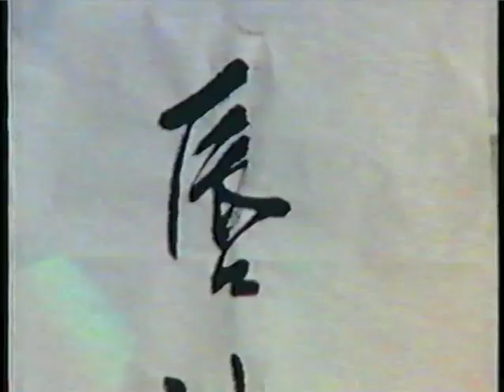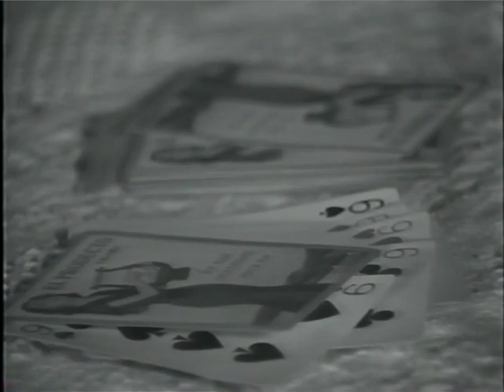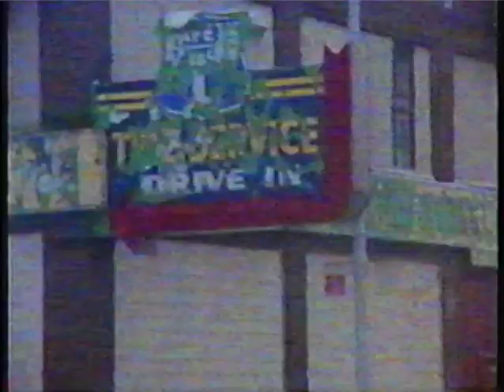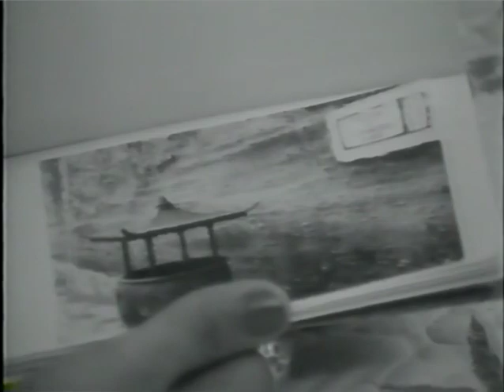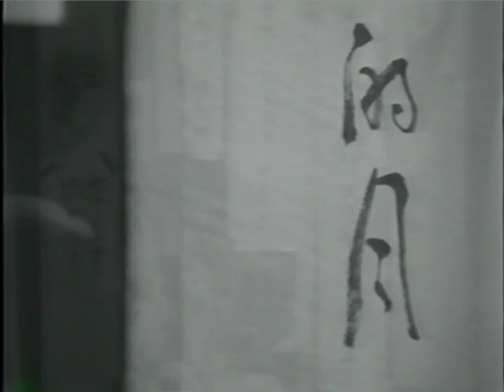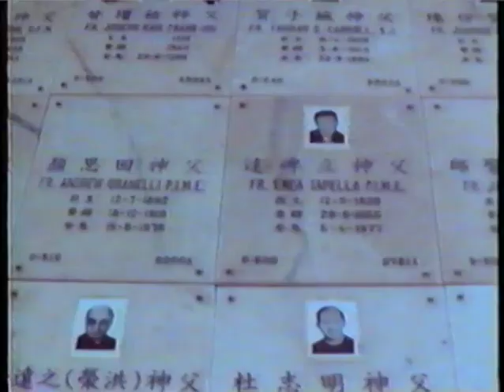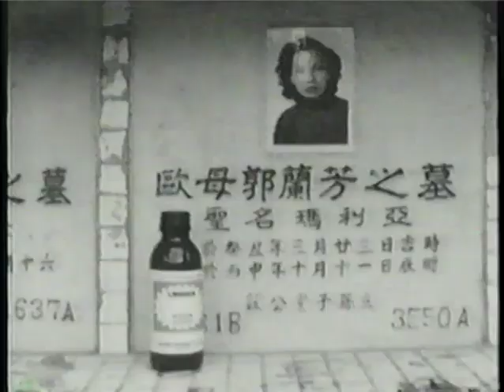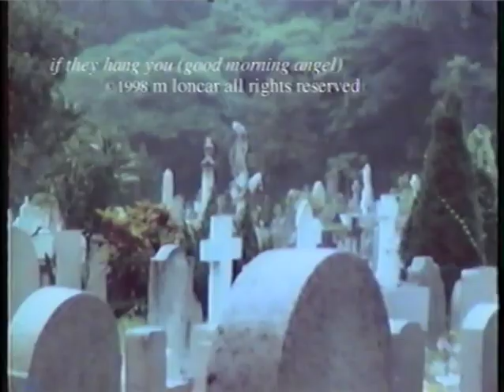if they hang you (good morning angel) ~ a film by m loncar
if they hang you (good morning angel)

A film by m loncar.

Based on the poem "if they hang you (good morning angel)" from the book "66 galaxie" by m loncar.